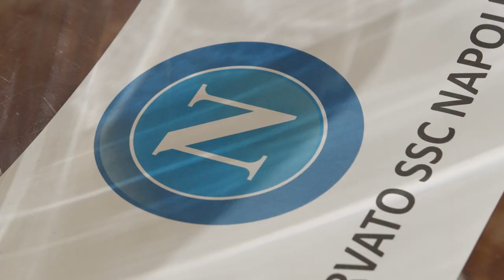WelcomeMister: Rudi Garcia racconta i primi momenti da allenatore degli azzurri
Rudi Garcia si presenta così nella sua prima apparizione in azzurro al Salone delle Feste del Museo e Real Bosco di Capodimonte. Il nuovo tecnico del Napoli illustra le sue idee e rivela le ambizioni per la prossima stagione.